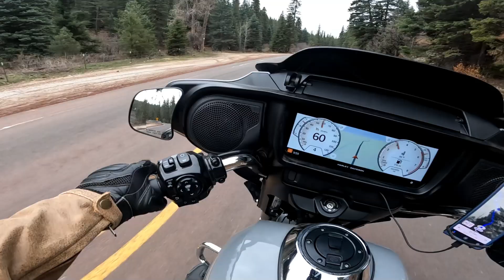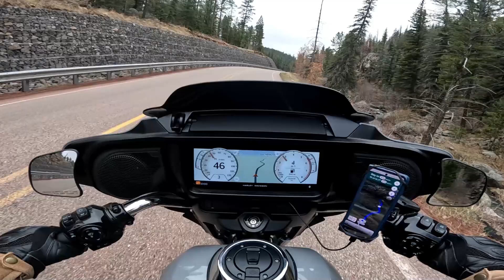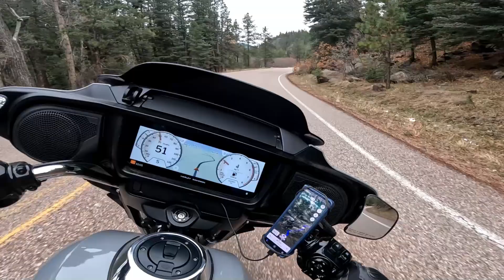New Mexico on 2024 Street Glide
Join me on my journey to Angel Fire NM on a 2024 Harley Davidson Street Glide